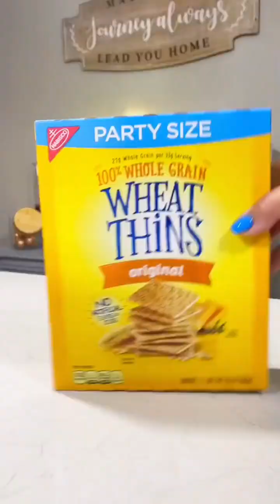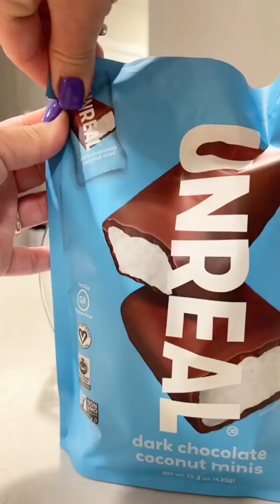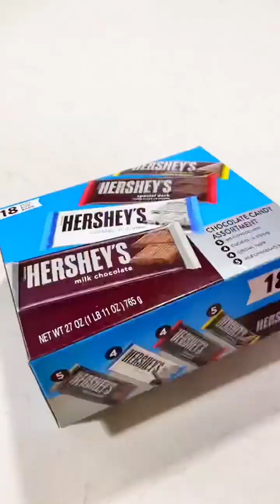Restocking &Refill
Doing some kitchen refill & Restocking with me